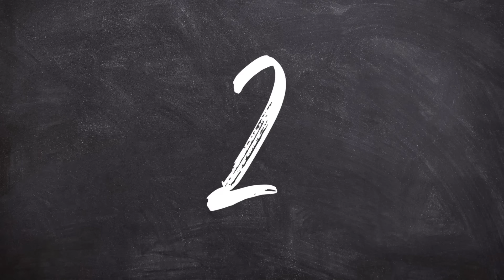DOMINGO EN FAMILIA!!!! 24 HORAS ❤️